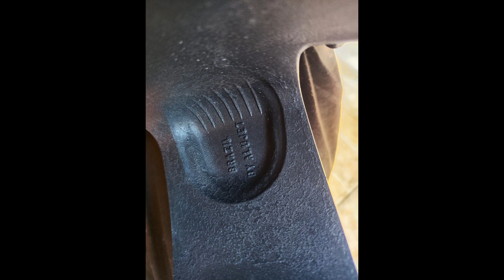[VENDIDO] Rodas aro 15 - Binno 4790 / 930 ( 4x100 ) Taluda com emblemas Ferrari e pneus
[VENDIDO]  [SOLD]

Vendo jogo de Rodas aro 15"

Marca - BINNO
Modelo - 4790
 Furação: 4x100 - serve em vários carros que sejam 4 furos, como carros da VW Volkswagen ( gol voyage parati saveiro ...) GM Chevrolet ( celta corsa montana meriva vectra ...) Renault ( clio sandero longa ...) FIAT ( palio uno strada ...) e outros.

Com todas calotas centrais com emblemas Ferrari.

Rodas em excelente estado. Sem riscos, marcas ou detalhes.

Vai também com pneus.
 Pneus bons pra rodar.
 Exatamente como nas fotos.

Valor: R$ XXXX a vista em dinheiro.
 Passo no cartão de crédito até 12x com taxas da maquininha.
 Faço trocas ou pego outras rodas como parte de pagamento aro 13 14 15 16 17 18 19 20 (pode ser rodas de ferro ou liga leve - mediante avaliação prévia).

saveiro cross surf parati trackfield track field gti gts volcano santorini concept axxis gou g5 power g6 tsw tarmac montana sport esporte esport astra cd ss gsi cata vento adventure sporting fiet serrinha gota esportiva scorro enkei enkei drift binno mangels cromada pineu peneu pneo pnel pineo peneo diamantada fosca brilhante alinhada